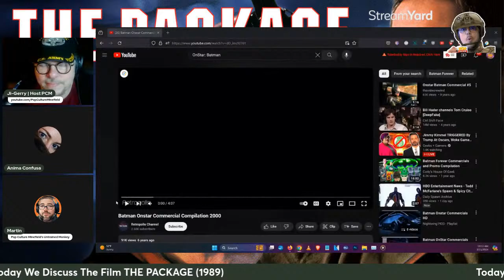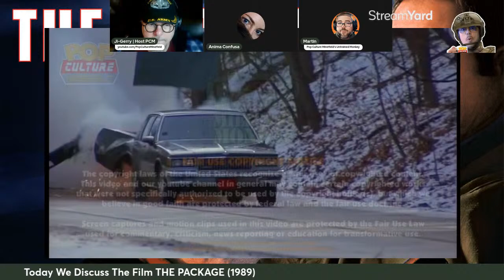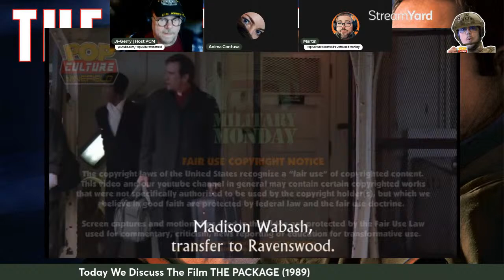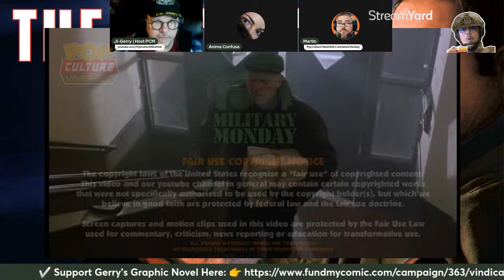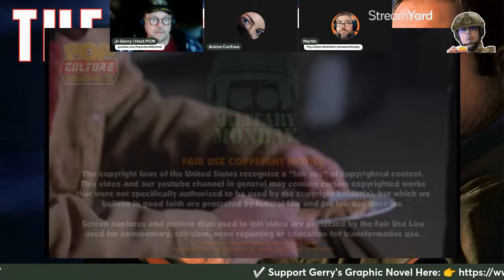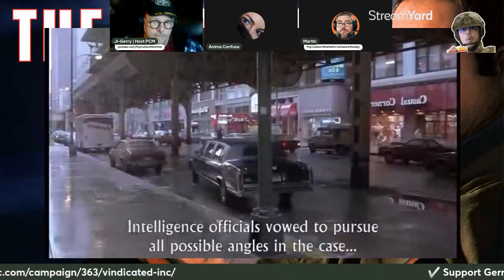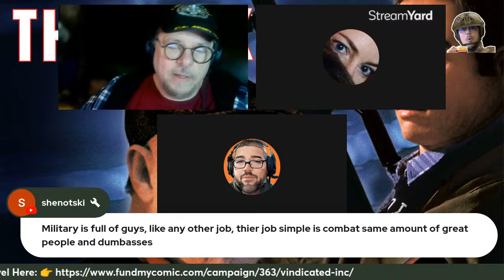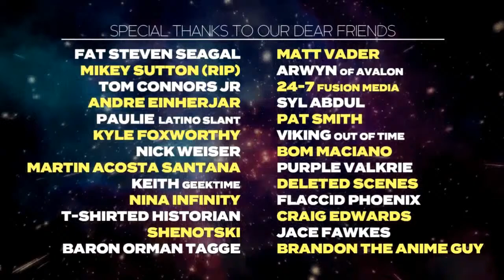Military Monday with Gerry | Today We Discuss The Film THE PACKAGE (1989)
🚨Military Monday with Gerry | Mon 10am CST🚨
The show that lasts as long as our coffee!

TODAY! We talk about the 1989 military thriller film THE PACKAGE, directed by Andrew Davis and starring Gene Hackman, Tommy Lee Jones & Joanna Cassidy.

Let's talk about it over some coffee!

Military Monday with Gerry may contain language some might find vulgar.

The opinions expressed on the show belong to the individuals expressing them and do not reflect the beliefs/opinions of Pop Culture Minefield as a whole.